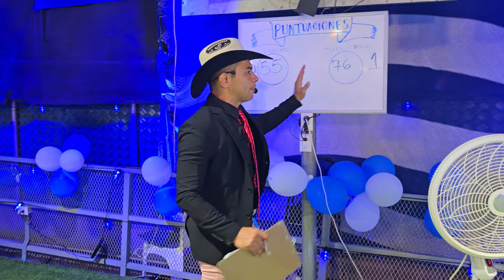LAS VEÍAN DE MENOS Y están sobresaliendo en este juego. LAS CHICAS DE SAN ISIDRO aplastan a su rival